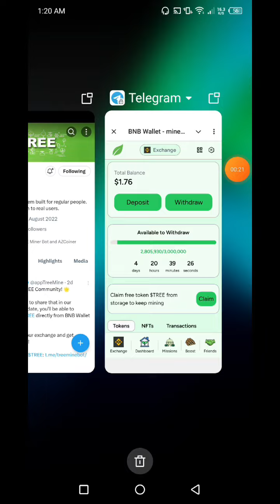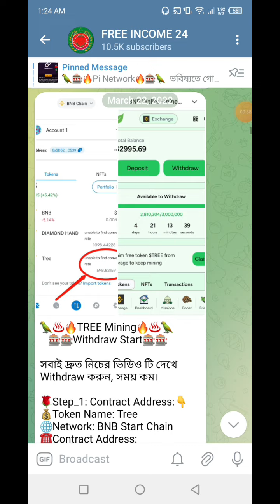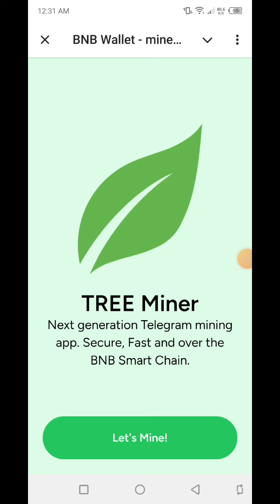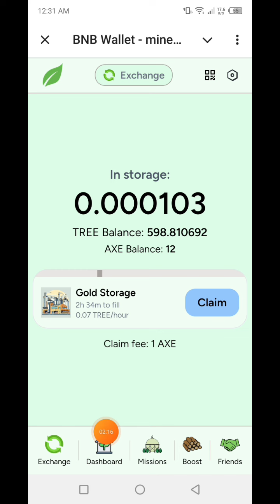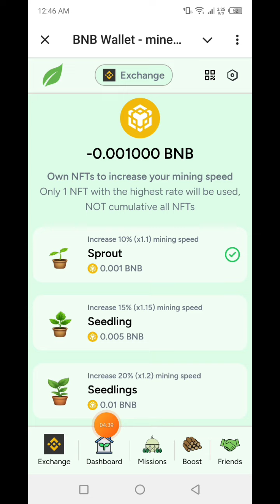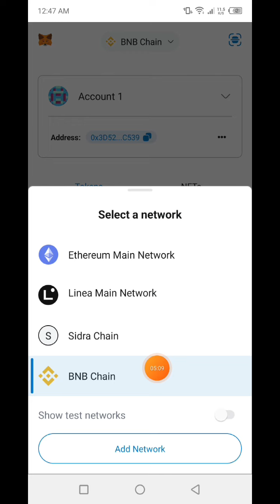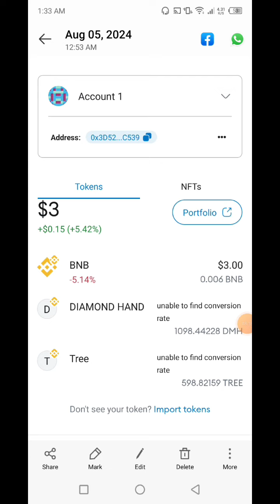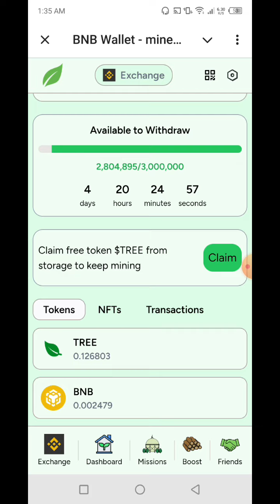TREE Mining Withdraw Process | How To Buy TREE NFT | Tree Contract Address | TREE Buy Sell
👉In this video I will talk to About, TREE Mining Withdraw Process | How To Buy TREE NFT | Tree Contract Address | TREE Buy Sell | TREE Coin🔥FREE INCOME 24 that, Complete watching the video you will learn how to Joint TREE Mining & TREE Coin Withdraw System.

TREE Mining Withdraw Process,
How To Buy TREE NFT,
Tree withdraw,
Tree mining withdraw live,
Withdraw process tree mining,
Tree Contract Address,
how to swap tree coin,
Tree coin listing update,
Tree mining payment proved,
TREE Buy Sell,
Tree Selling,
TREE Coin,
Tree mining new update,
Tree boost,
tree missions,
AXE,
axe token mining,
axe coin mining,
TREE Mine,
tree mining deposit process,
app tree mine,
BNB Wallet,
tree wallet,
TREE Mining,
how to buy bnb,
tree mining update,
how to socail task tree mining,
bnb deposit tree mining,
deposit bnb tree mining,
tree mining,
how to joint tree mining,
how to create tree wallet,
new telegram mining app tree,
same as hot coin mining,
bnb smart chain,
Bot mining,
Telegram mining apps,
MemeFi,
Airdrop,
Giveway offer,
Cryptocurrency,